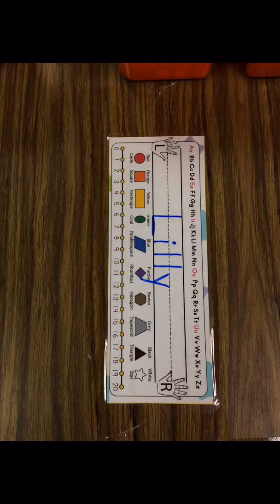Flipagram - August 29, 2016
1st and Last Year At Dixon Elementary!
♫ Andy Williams - It's the Most Wonderful Time of the Year